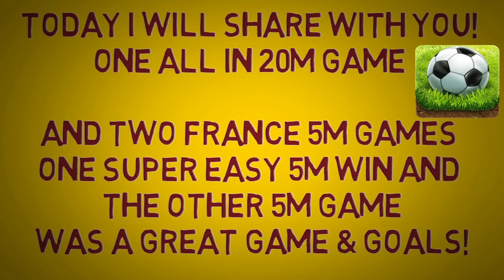Soccer Stars All In 20M & France 5M Challenge With Tips & Skills + Few Amazing Top Best Goals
*KIK GamesOnRael*

8 Ball Pool 200M Giveaway & Soccer Stars 16M ACCOUNTS - Thank YOU SO MUCH